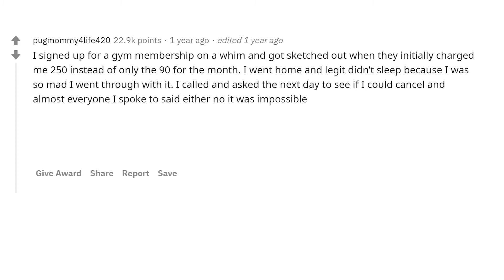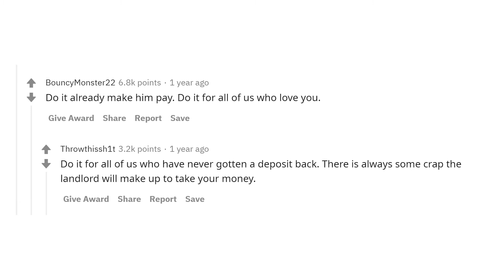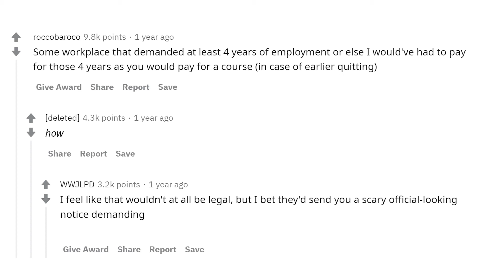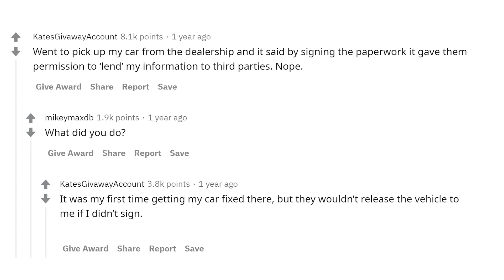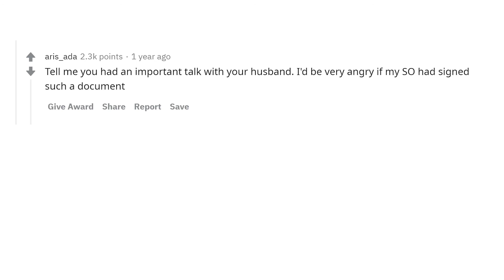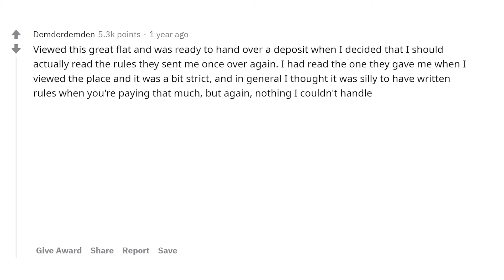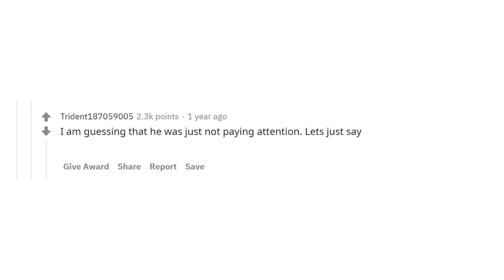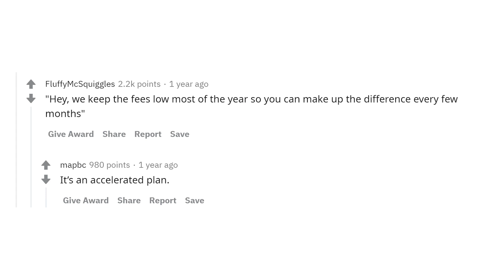Thank God I Looked at the Contract (AskReddit)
In today's video I'm talking about stories when people nearly signed the contract, but decided to read it and were right! I choose and voice the best comments shared on Reddit. Have you got similar story?
Share in the comments 👇. (r/AskReddit Top Posts | Reddit Stories)

Thank you for your support! I appreciate it.

🔔 click on the bell not to miss new videos which come out EVERY DAY

I'm not a native English speaker, as you may notice. But I'm trying to learn English and hope these videos will help me. If you notice any mistakes in my pronunciation, write about them in the comments, I'd try to correct mistakes the next time;)